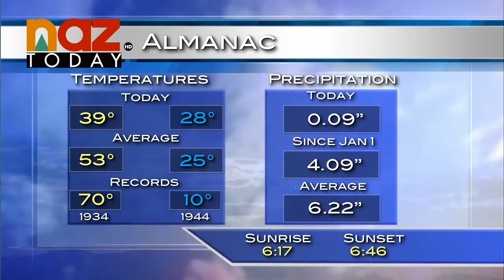Northern Arizona Weather Forecast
As Spring starts to form, Northern Arizona is looking at some pretty cold temperatures.

Tonight will be a fairly cold one with a low of 18 and some possible flurries.

Tomorrow will be a high of 43 which is not as cold or windy, and going into Thursday we should see the low pressures go away. The possibility of light scattered showers remains as things start to warm back up going into the weekend.